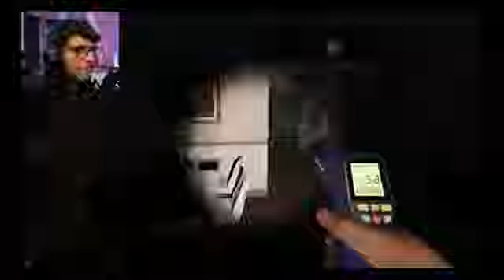Triggered Insaan playing phasmophobia 😃🤣